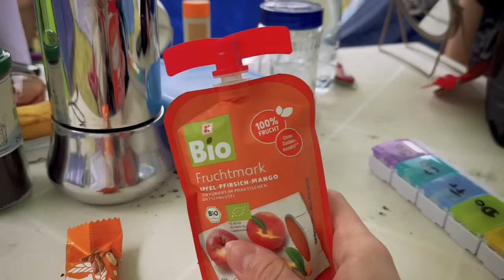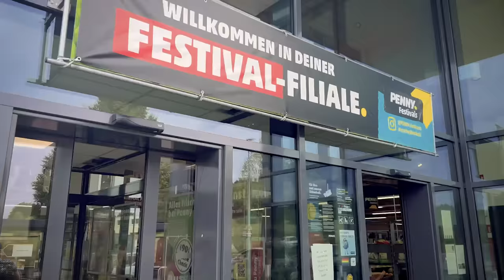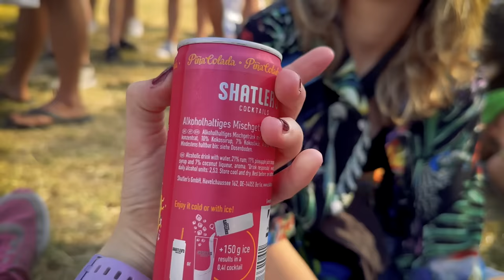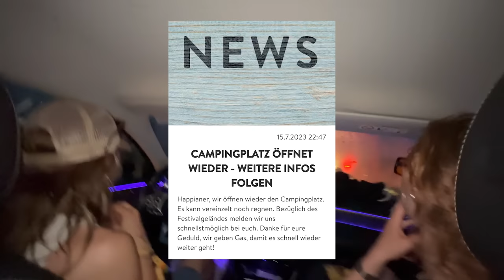Schruppert Festival Vlog - Happiness 2023 ⛈️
Endlich wieder Festival Vlog! SCHRUPPERT IS BACK! 🥳
Dieser Festival Vlog hat alles: Anreise Stress, Hitze, Regen, fragwürdige Hygienezustände und eine astreine Festival-Evakuierung. Und eine Festival Evakuierungs-Packliste gibts noch oben drauf!!!

Ich hatte eine wunderbare Zeit auf dem Happiness Festival 2023 und bin so froh, euch endlich wieder mit einem Vlog mitnehmen zu können. 🙏
Danke ans Happiness Festival für die Einladung!
Danke an euch alle, die mich nicht vergessen haben und immer wieder gefragt haben, wann ich wieder ein Video drehe.
Und danke an mich selbst, dass ich alle Hürden überwunden habe und endlich wieder was gemacht habe, worauf ich stolz bin! 🥹

⛺️ Tarp Zeltplane als Pavillon Ersatz
💪 Mein Bollerwagen
🐟 Gute Heringe
👂 Meine Ohrstöpsel
🍺 Lenas Trichter
✨ Bunte Lichterkette
🔋 Kleine Powerbank
🔋 Große Powerbank
💆‍♀️ Damit blondiere ich

ich bekomme aber einen kleinen Prozentsatz von Amazon und ihr unterstützt mich dadurch. 🤝)

📲 Mein Handyvertrag: fraenk.de
Für 10€ im Monat bekommt ihr Telefon & SMS Flat + 7 GB Datenvolumen.
Ist das gleiche Netz wie bei Telekom / Vodafone - hatte auf dem Happiness immer Empfang!
Mit dem Code SELG17 bekommt ihr 1 GB mehr - und ich auch! 🤝
So einen Code könnt ihr euch dann auch holen und an eure Friends weitergeben.